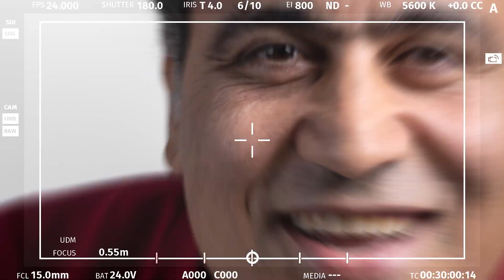Mehdi Mahdavikia's Now is All™ moments | مهدي مهدافيكيا كان عالوعـــد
Mehdi Mahdavikia reflects on his FIFA World Cup™ Now is All™ moment.

يسترجع مهدي مهدافيكيا اللحظة التي حقق فيها الوعد خلال كأس العالم

 / qatar2022

ابقَ على تواصل معنا لتصلك أخبار حصرية مخصصة فقط للمسجلين في قائمتنا البريدية